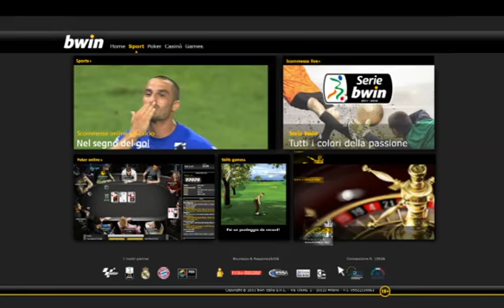Pescara 1-1 Padova 12/11/2011 2011-12 - 15°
12/11/2011 Adriatico - Giovanni Cornacchia - Pescara
Pescara:61' - Insigne Lorenzo
Padova:90+2' - Trevisan Trevor